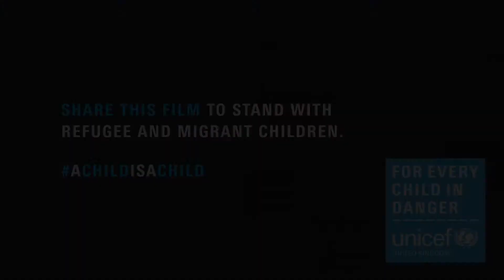Come with us on a tour of a Makani centre!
"Makani" means "my space" in Arabic. Makani centres are spaces where children can learn, play and remember what it's like to be children again. 16-year-old Tijan takes you on a tour of the Makani centre in a refugee camp in Jordan.

Unicef UK is the world's leading  organisation for children in over 190 countries. Right now, millions of children are in danger but together, we have the power to change that. With your help, we’ll do whatever it takes until every child is safe.

Our YouTube channel is your primary destination for the latest news from Unicef UK including videos with Goodwill Ambassador David Beckham, children's rights resources for your school and stories from our suppoters including Tom Hiddleston, Ewan McGregor, Rosie Huntington-Whiteley and even the boys from One Direction!